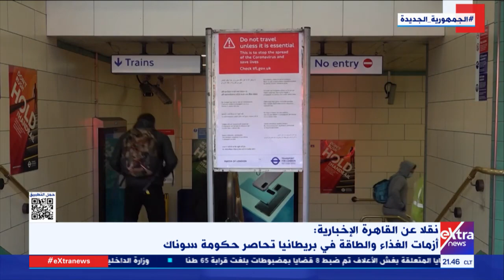نقلا عن "القاهرة الإخبارية".. أزمات الغذاء والطاقة في بريطانيا تحاصر حكومة سوناك